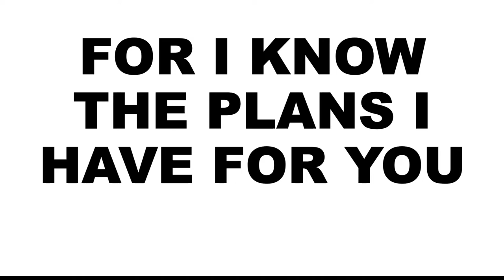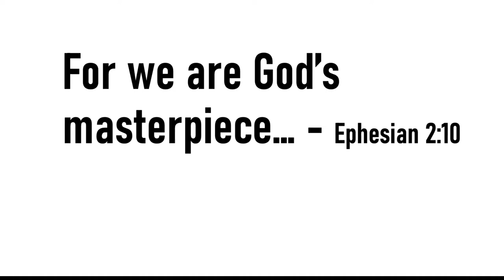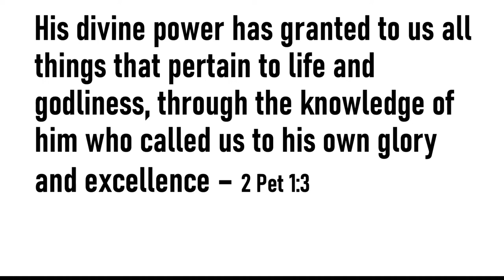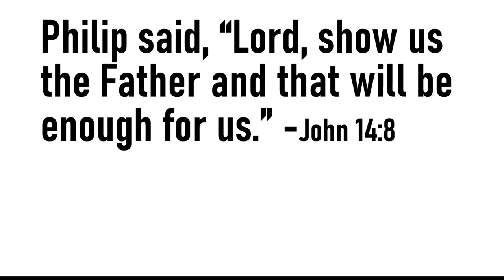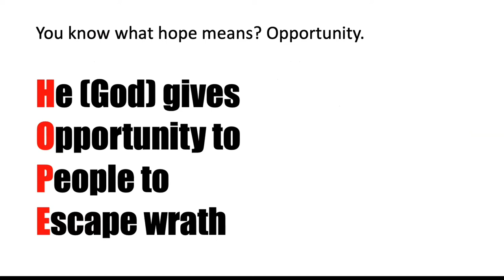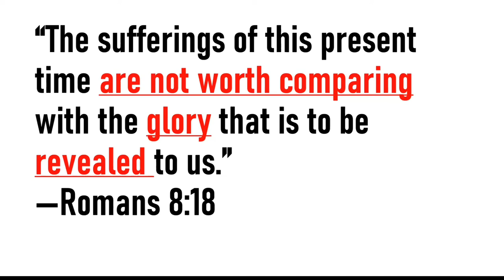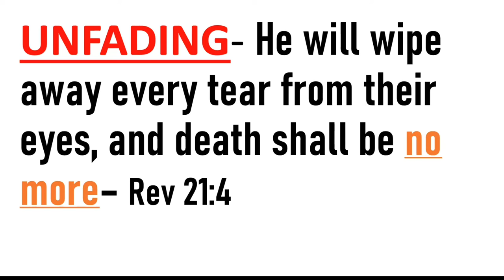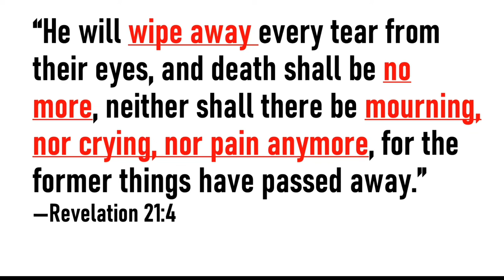October 23, 2022 - Mike Alop - Excited For God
Message by Mike Alop titled “Excited for God”